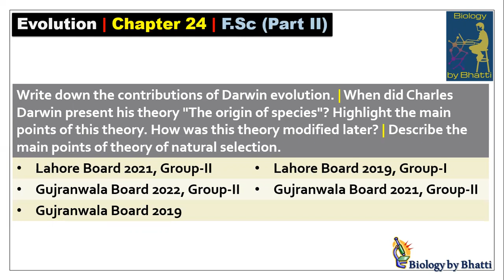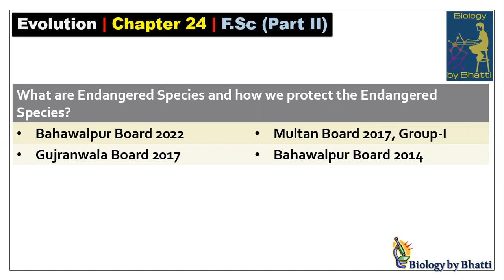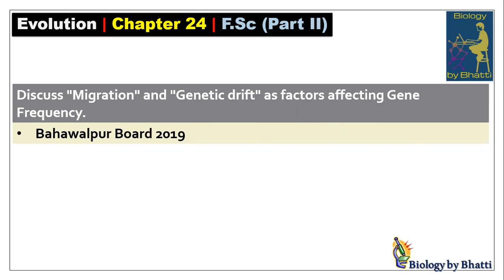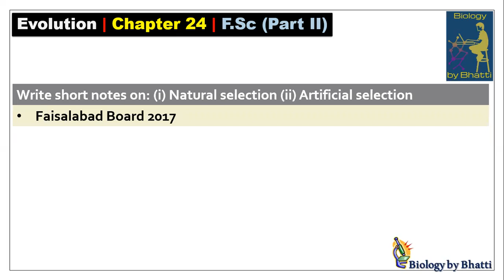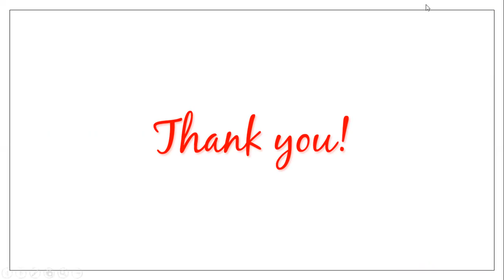Past Paper Long Questions – 12th Biology Chapter 24 Evolution | All Punjab Boards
In this video, you will learn all the past paper long questions from Chapter 24 – Evolution (Biology 2nd Year). All questions are selected from previous board exams.